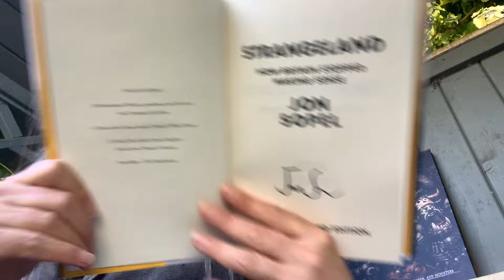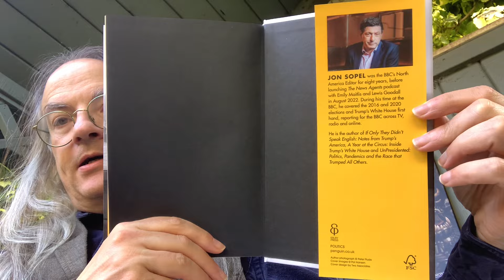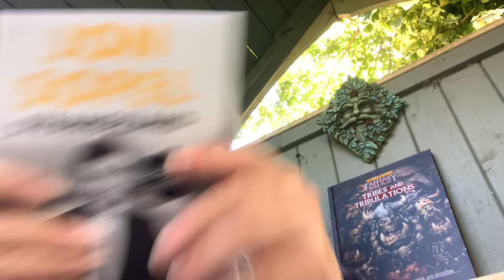Unboxing in the Nook: Strangeland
An unboxing of Strangeland: How Britain Stopped Making Sense by John Sopel and published by Ebury Press.